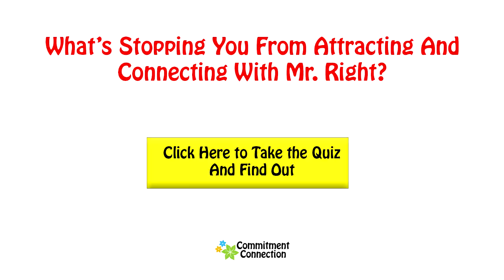First Date Tips For Women